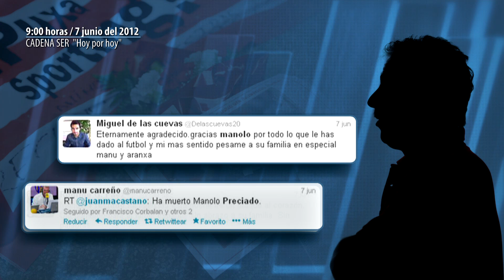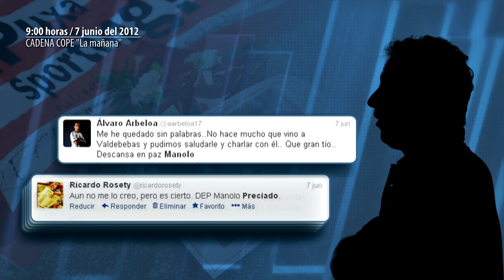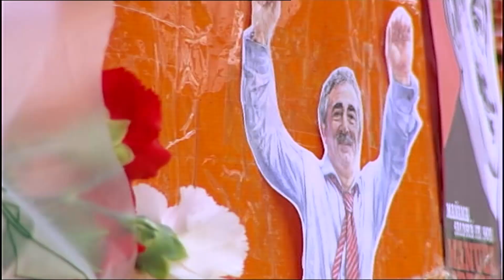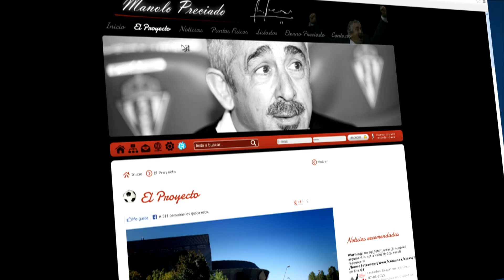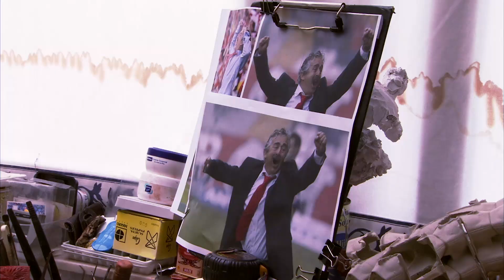Manolo Preciado: Muerte y homenaje